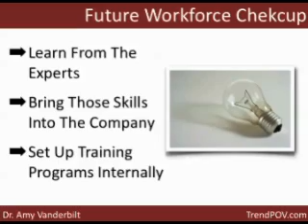Future Workforce Checkup - Finding and Growing Tomorrow's Skills Part 5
TrendPOV Tip - Apprentice with experts in mobile and digital to build internal skills